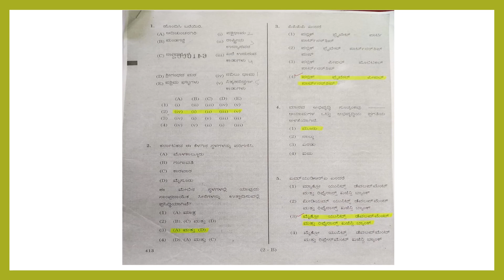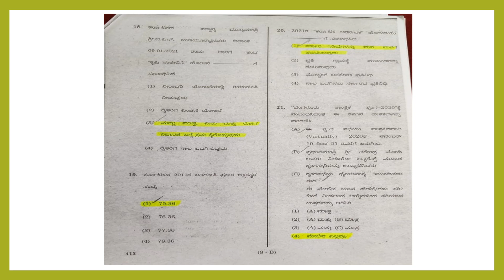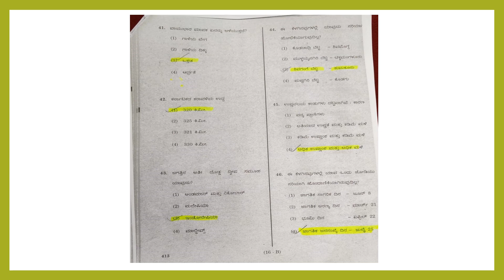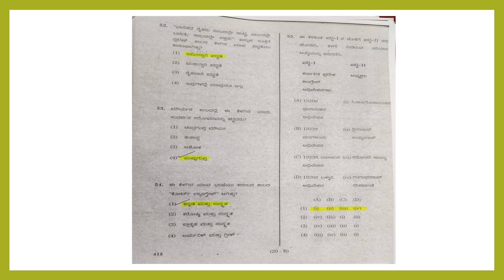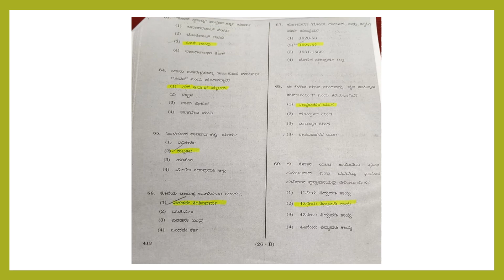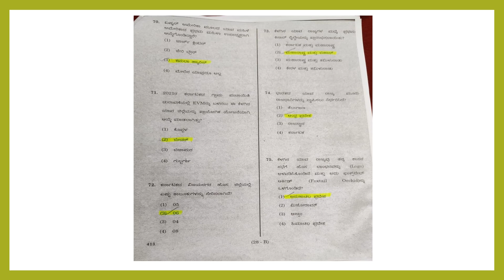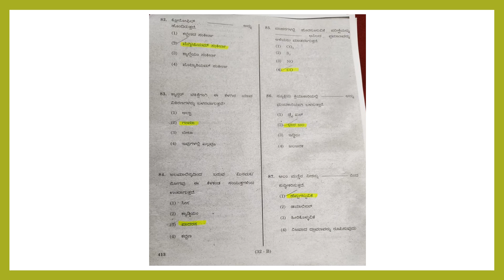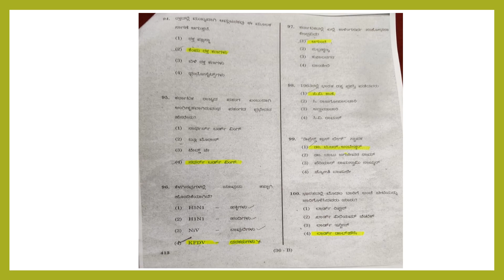S D A Answer key 19/9/2021 GENERAL STUDIES